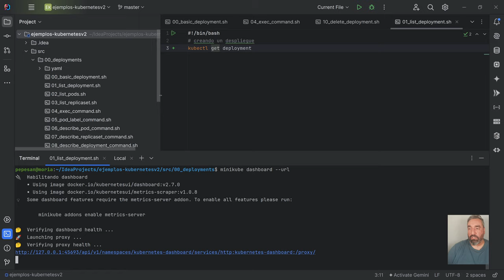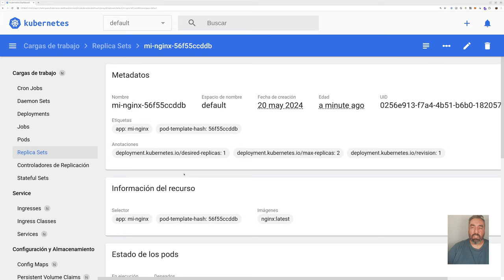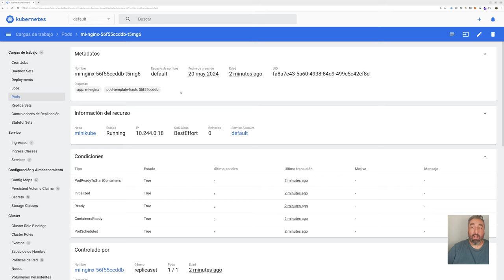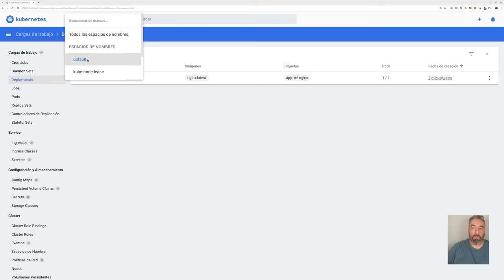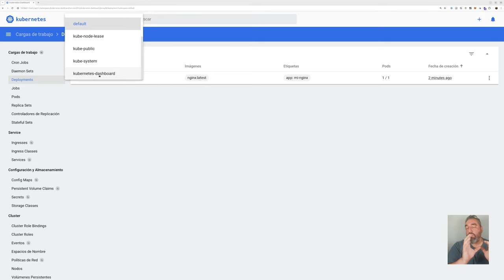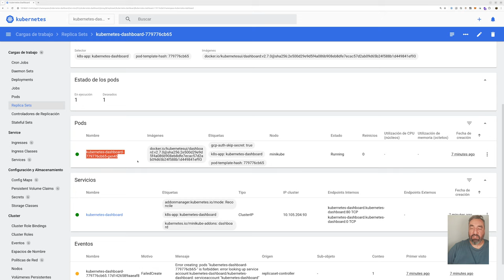Uso del Dashboard #14 Curso de Kubernetes - Cursos de Desarrollo - República Web